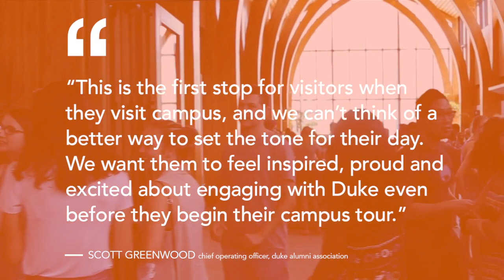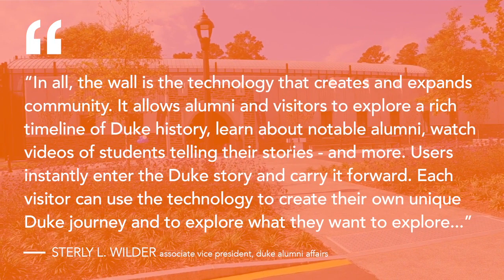T1V Story | Duke University’s Karsh Alumni and Visitors Center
Creating an interactive and transformational experience at Duke University’s Karsh Alumni and Visitors Center with T1V Story interactive software. T1V had the opportunity to bring to life decades of milestones of Duke alumni, along with the greater history of the university itself.

Story allows alumni and visitors to explore a rich timeline of Duke history, learn about notable alumni, browse on-campus events, and more! Each visitor can use the technology to create their own unique journey in self-guided exploration!